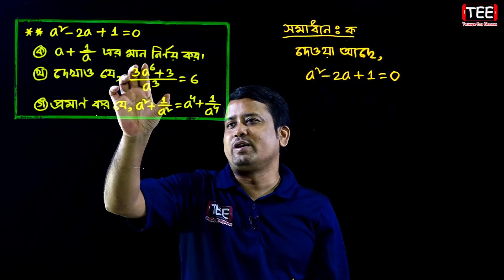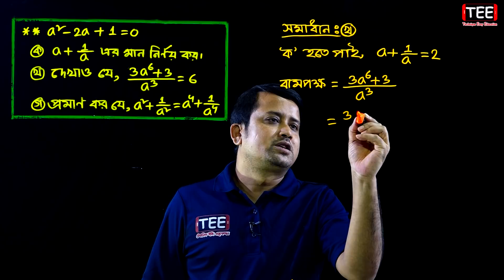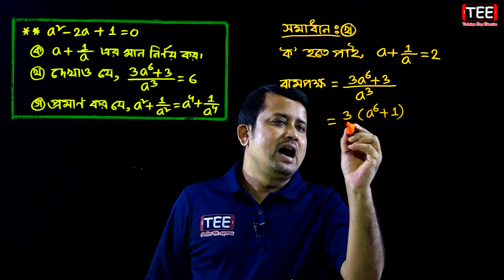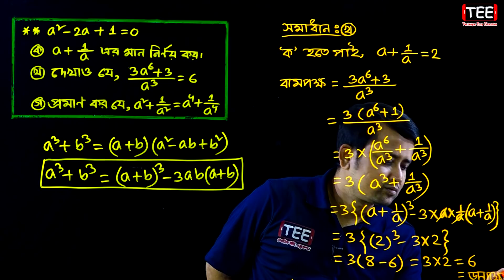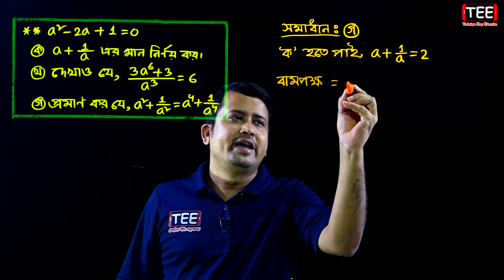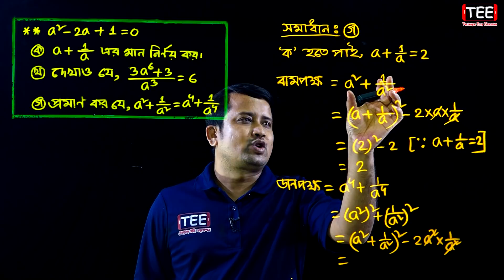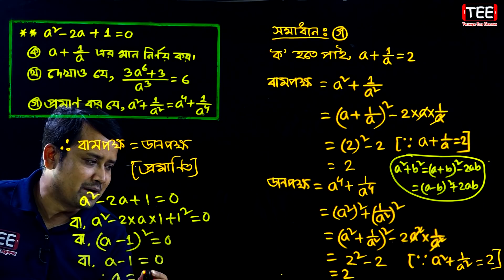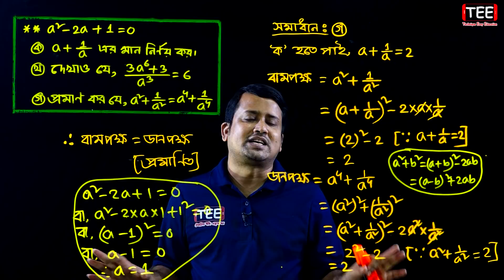Dinajpur Board 2017 || JSC Math Chapter 4 || Creative Question Solution || বোর্ড প্রশ্নের সমাধান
JSC Math Suggestion Solution Chapter 4 Creative